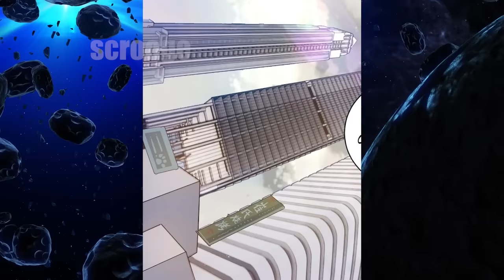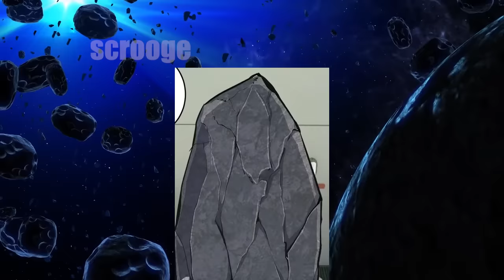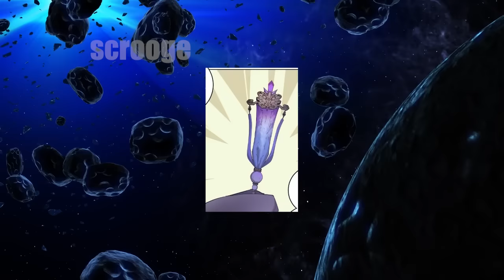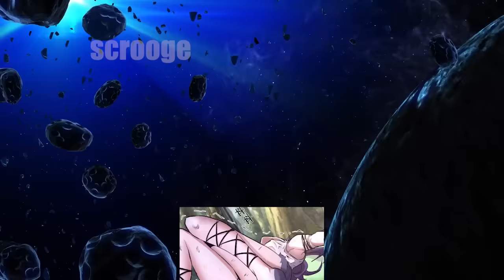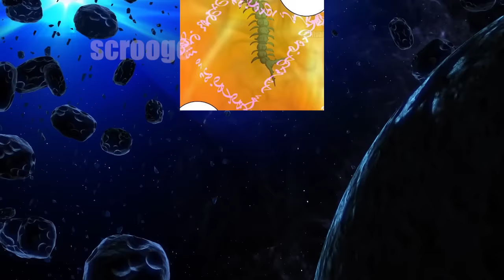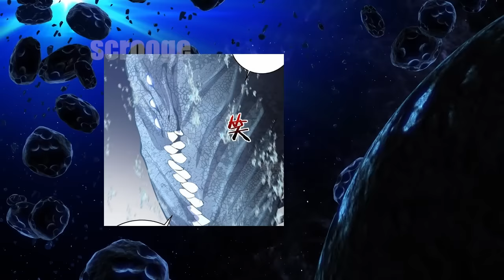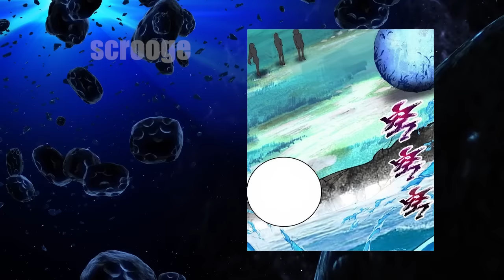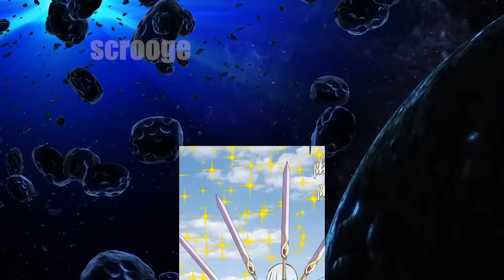Wizard King has been reborn with all his powers, but is starting from scratch / Manhwa recap